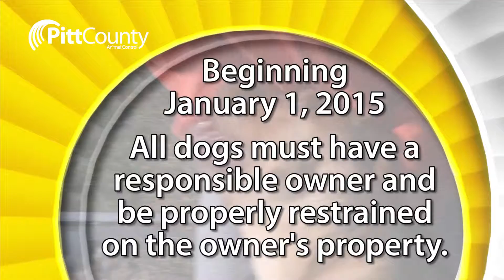Pitt County Canine Control Ordinance - Trash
Starting January 1st 2015, A Canine Control Ordinance will be in effect for unincorporated areas of Pitt County. All dogs must have a responsible owner and be properly restrained on the owner’s property. To read the Canine Control Ordinance completely, just visit our